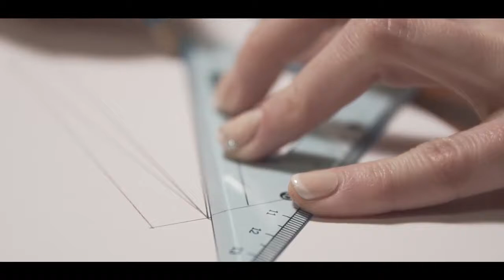Механическая Картина (Mechanical Picture 3D) от Wooden City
Сборная модель - Механическая Картина (Mechanical Picture 3D) от Wooden City

Вот она живая картина на Вашей стене. Да, эта трехмерная механическая картина в которой все элементы движутся, создавая интересный гипнотизирующий эффект. Механизм открыт и его можно рассматривать как в известных своей красотой Швейцарских часах. Смотреть за изысканностью и безупречной точностью движения всех деталей.  Где зубчатые колеса приводят в движение шестерёнки, одну за другой, вращаясь они создают захватывающий механический танец.

Размер модели: 34х22х6 см
Количество деталей: 265 шт.
Время сборки: 6-7 часов